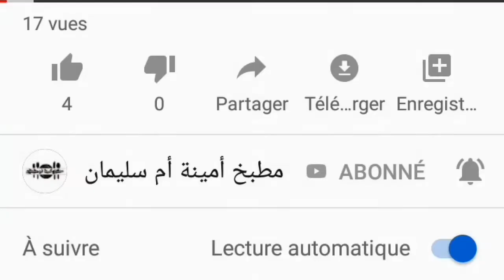معسلات أو شباكية الفراشة بسيطة + طريقة الإحتفاض بها أطول مدة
عسل ناجح 100%

شباكية الحليب
شباكية سهلة
شباكية بلا قوام
معسلات سهلة
شباكية ديال رمضان
شباكية بريستيج
معسلات بريستيج